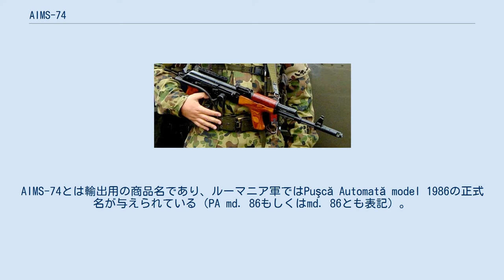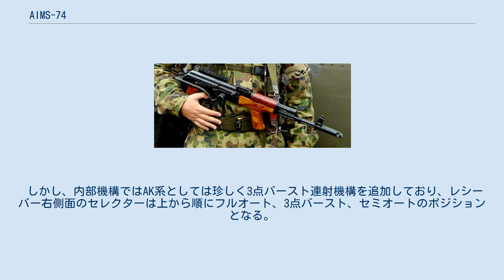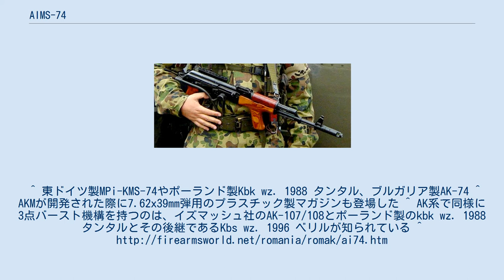AIMS-74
#5.45mm銃
AIMS-74は、ルーマニアが独自に改良を加えたAK-74の派生型である。
AIMS-74とは輸出用の商品名であり、ルーマニア軍ではPuşcă Automată model 1986の正式名が与えられている（PA md. 86もしくはmd. 86とも表記）。
 AIMS-74を装備したルーマニア軍兵士。
アメリカ海兵隊の基地で行われた対暴徒訓練での撮影で、銃口には空砲用アダプターが装着されている AIMS-74は、銃床は東ドイツ製のMPi-KMS-72と同型の右側面折畳式銃床を装備しているほか、ルーマニア製AKに特有の垂直フォアグリップも装備している。
 ソ連や東欧諸国製のAK-74と比較してみると、銃身からガスピストンシリンダーに発射ガスを送り込むガスポートの角度がAK-74系で一般的な90度ではなく、AK-47やAKMで一般的な45度であるという点や、AK-47/AKM用マガジンと同様のリブ付金属製マガジンのみが製造され、AK-74系で一般的なプラスチック製マガジンを生産していないなど、AK-47/AKM系の特徴を比較的色濃く残している。
 しかし、内部機構ではAK系としては珍しく3点バースト連射機構を追加しており、レシーバー右側面のセレクターは上から順にフルオート、3点バースト、セミオートのポジションとなる。
 AIMS-74にはAIMと同様、銃身とガスピストンを短縮化して銃口部分に独自形状のフラッシュサプレッサーを装着したカービンモデルも生産されている。
^ 東ドイツ製MPi-KMS-74やポーランド製Kbk wz. 1988 タンタル、ブルガリア製AK-74 ^ AKMが開発された際に7.62x39mm弾用のプラスチック製マガジンも登場した ^ AK系で同様に3点バースト機構を持つのは、イズマッシュ社のAK-107/108とポーランド製のkbk wz. 1988 タンタルとその後継であるKbs wz. 1996 ベリルが知られている ^